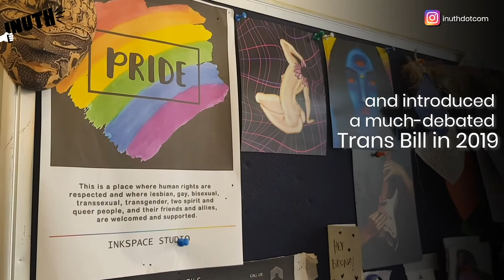How This Tattoo Artist Rose Above Her Gender Identity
We meet tattoo artist Bruna to understand what it means to live in India as a trans woman and what art means to her identity.